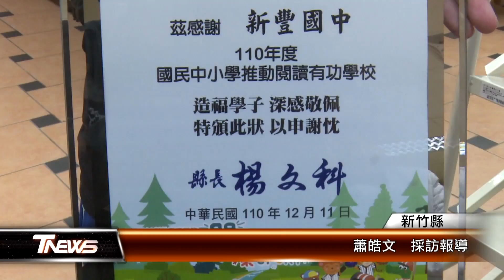40校增自助借閱系統 便利學子閱讀│T-NEWS聯播網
下課十分鐘，借書隊伍卻大排長龍，學生難免望而卻步，新竹縣教育局就在縣內40校圖書館，導入自助借還書系統，改善人力處理、速度過慢的缺點，也增進書籍流通率，讓學子能盡情徜徉書海、拓展視野。